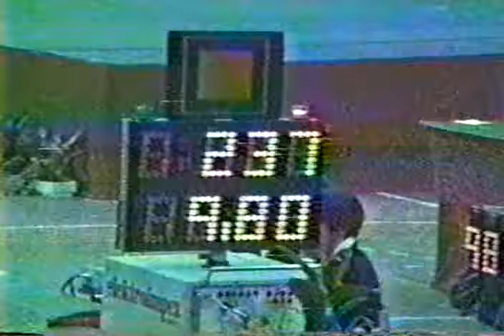4th TC BUL Boriana Stoyanova UB 1983 World Gymnastics Championships 9 650